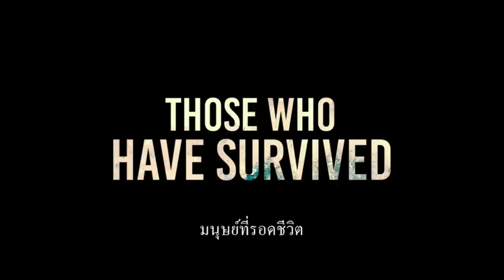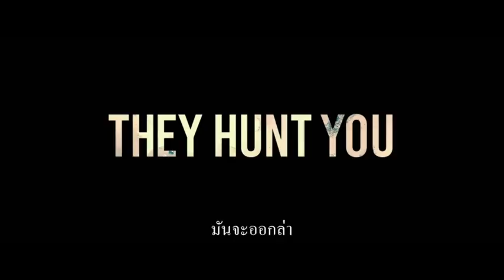A Quiet Place ดินแดนไร้เสียง - Official Trailer (ซับไทย)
จอห์น กราซินสกี และเอมิลี บลันท์ รับบทนำใน A Quiet Place ดินแดนไร้เสียง ภาพยนตร์ลุ้นระทึกและเขย่าขวัญ เรื่องราวของครอบครัวที่ต้องใช้ชีวิตในความเงียบ เพราะหากส่งเสียงออกมา สิ่งมีชีวิตลึกลับจะออกไล่ล่าพวกเขา โดยภาพยนตร์เรื่องนี้เป็นครั้งแรกที่สามีภรรยาในชีวิตจริงคู่นี้ มารับงานแสดงร่วมกัน โดย ภาพยนตร์เรื่องนี้ จอห์น กราซินสกี ควบหน้าที่ผู้กำกับ รวมถึงเขียนบทร่วมกับ ไบรอัน วูดส์ และ สก็อตต์ เบ็ค

ภาพยนตร์อำนวยการสร้างโดย ไมเคิล เบย์, แอนดรูว์ ฟอร์ม และแบรด ฟูลเลอร์

A Quiet Place ดินแดนไร้เสียง มีกำหนดฉายในไทย 5 เมษายน ในโรงภาพยนตร์